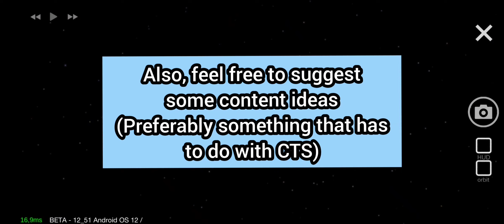Breaking The World Record In Cell To Singularity...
Is there anyone faster than me?
Cell to Singularity is an idle game about evolution, human civilization, and technology. Start as a single cell organism and progress through the tree of life. Each biological upgrade brings you closer to engulfing an entire planet with a civilization on the brink of technological singularity. Evolution never ends!

👉🏼 Get Cell To Singularity on...